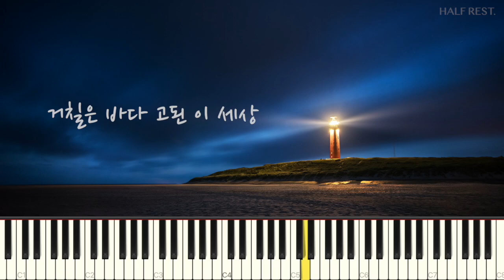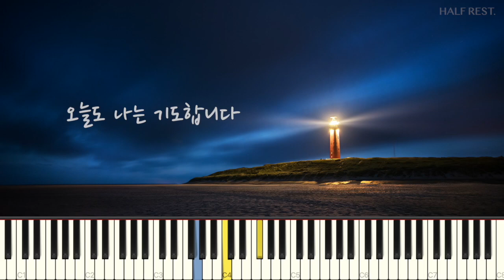윤하(Younha) - 기도(Pray) / 후아유 - 학교2015 ost / Piano Cover / Sheet Music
이번 곡은 신청곡이어서 연주해봤어요^^
거의 두 달 전부터 윤하님의 곡 연주를 부탁하셨는데
이제서야 하게 되었네요.
이해해주시고 기다려주셔서 정말 감사합니다♡♡
가사가 정말 아름답고 은혜로운 곡입니다.
가요인데도 마치 ccm을 듣는 기분이랄까...

'그대가 길을 잃었을 때
빛으로 비춰주리. '

'마음을 다해 그대의 위로가 되길
오늘도 나는 기도합니다'

편안하게 가사 보시면서 들어주세요.
감사합니다 :)

Piano cover of ' Pray' by Younha.
Hope you enjoy it comfortably :)